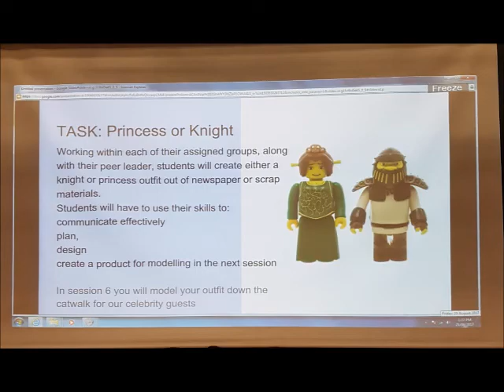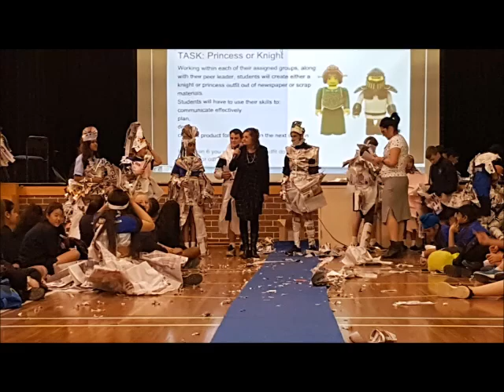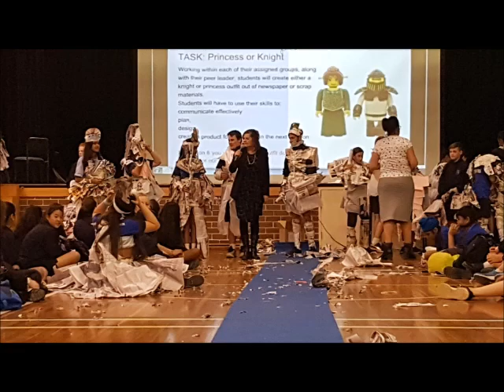Year 7 Peer Day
Glenwood High School NSW Year 7 Peer Day